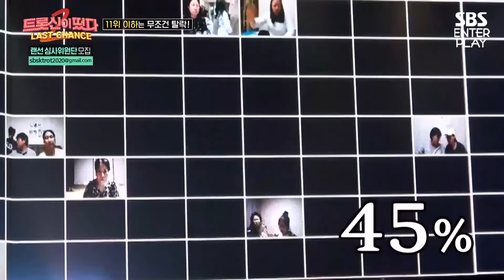🎤뽕신강림한 '강문경'이 부르는 🎶봉선화연정🎶 [예능맛집X곱빼기/트롯신이 떴다]Trot God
아주 간드러지는 강문경의 🎶봉선화연정🎶

☞ 매주 수요일 오후 9:00